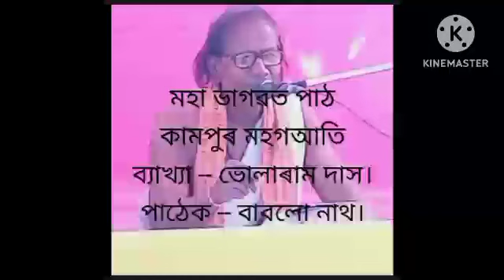ভোলাৰাম দাসৰ ভাগৱত ব্যাখ্যা ইমান ধুনিয়া সহজ সৰল। এই ব্যাখ্যা শুনিলে লৰা ছোৱালীবোৰ নিশ্চয় জ্ঞানি হব।